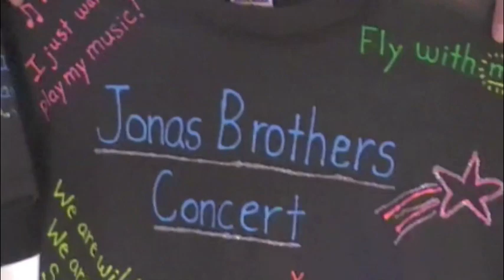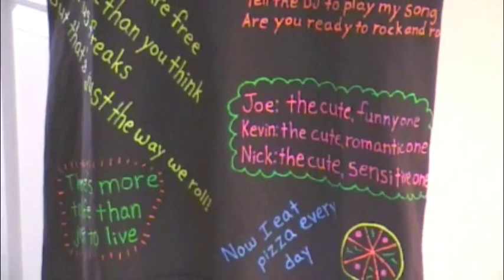Surprising My Sisters With Jonas Brothers Concert Tickets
So I was going to take my sisters to a concert for Demi Lovato and David Archuleta in mid July but 18 days before the concert I found out that they had canceled it! The Jonas Brothers were also having a concert only 3 days later, so I went online to see what kind of tickets were available and I was shocked to see that the second row was available! I decided that those tickets were way too amazing to pass up so I bought them and spent 9 hours over the next two nights making our three shirts while my sisters were sleeping (I could only do one side per night because I had to let it dry).  I'm really glad I made us shirts because they turned out really well and we got a million compliments at the concert and the shirts for sale at the concert cost between $35-40 each! It only cost me $10 total to make shirts for all three of us!  Anyways, I surprised them the morning of the concert and this was their reaction.